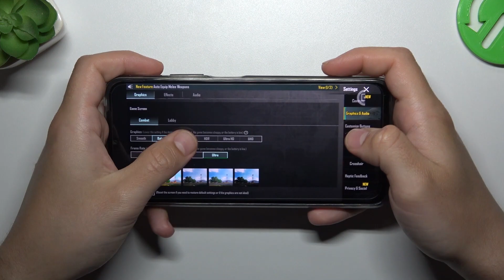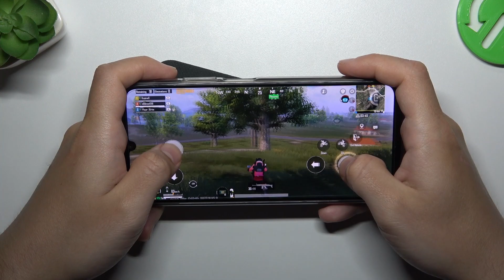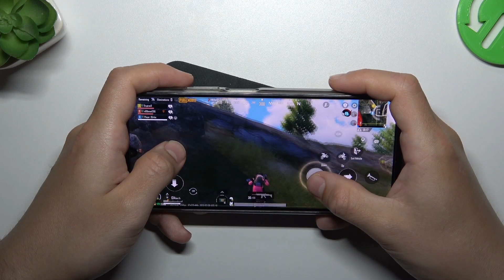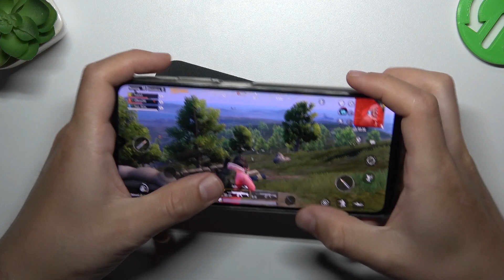Realme C53 - PUBG TEST | How This Game Works? Is this Phone Worth Its Price for Gaming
Greetings! This video is specifically created for those who are curious about how well this device performs during long gaming sessions. Our goal is to share valuable information and insights with you. Indulge your curiosity about the gaming visuals and smooth functionality of this smartphone by watching our video!

How games works on Realme C53? How games works on Realme C53? How to play games on Realme C53? How games is running on Realme C53? How to check performance of games on your Realme C53?